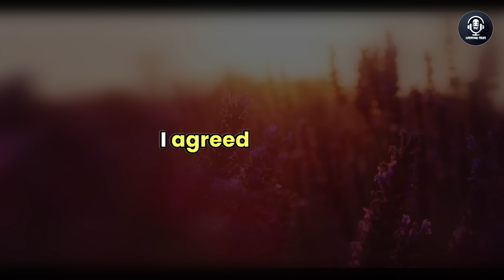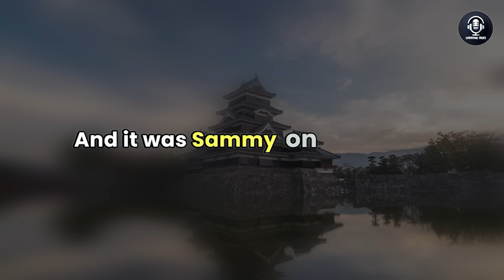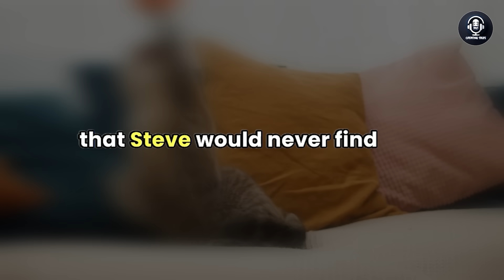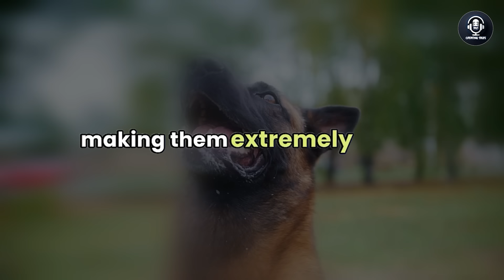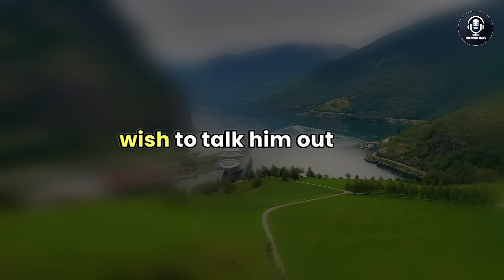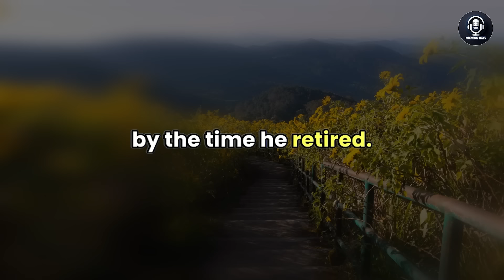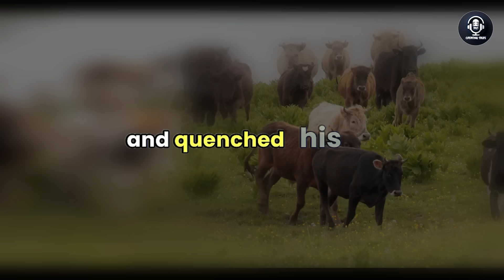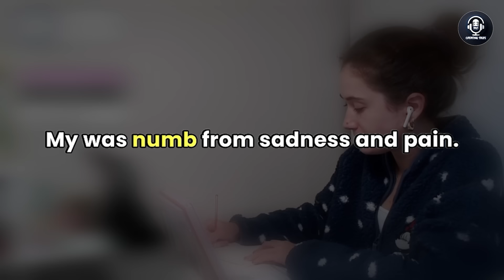Revenge Story: Discovering the Affair Between My Cheating Wife & Her Married Old Friend, Audio Story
Discover the chilling story of a man who uncovers the illicit affair between his wife and her married old friend.